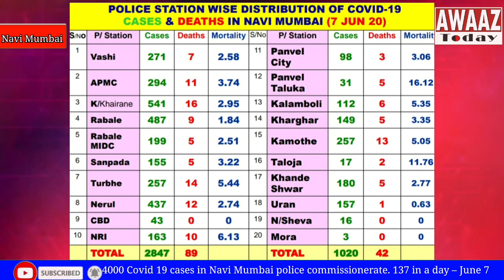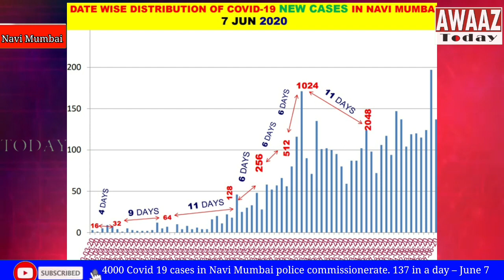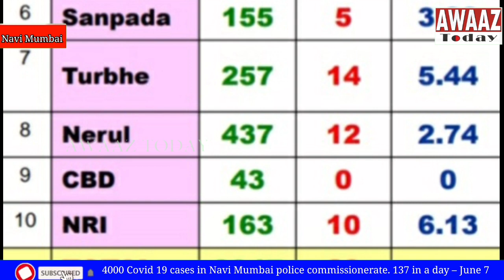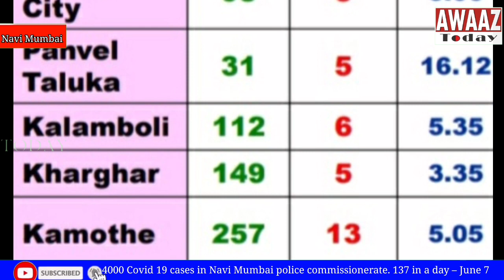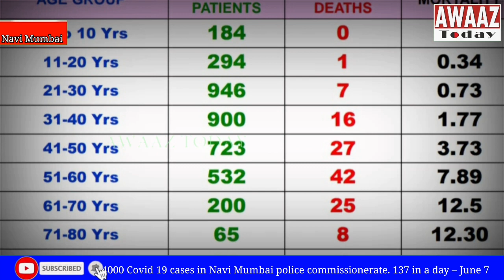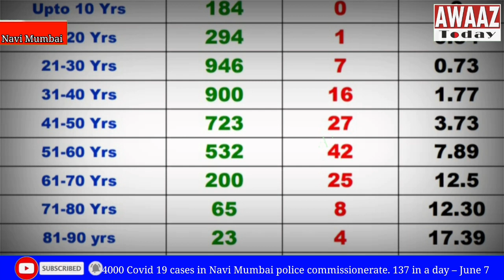4000 Covid 19 cases in Navi Mumbai police commissionerate. 137 in a day – June 7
Script
Lockdown abhi sahi manao mei puri tarah khua bhi nahin aur Covid 19 cases ki jaise bharmaar ho rahi hai. Navi Mumbai police commissionerate ke daily report ke hisaab se ab region mei 4,000 cases hogaye hain. June 7 ko 137 naye cases report hue hain jisse total ab 3,998 ho gaya hai. 3 deaths bhi hui hain aur deaths ka total ab 131 pe pahuch gaya hai. Mortality rate kuch kam hui hai at 3.27%, Maharashtra ke 3.55% se kam par desh ke 2.79% se zyada.
Recoveries 91 hui hai ek din mei taking the total recovery figure to 2,314. Active cases ab 1,553 hain. Recoveries badh rahi hain par active cases ka graph bhi badh raha hai.
Zone I Navi Mumbai sabse zyada affect hua hai Corona beemari se. Almost 3/4th cases isi ilaake se hain. 147Commissionerate ke 73% cases Zone I yani Navi Mumbai ilaake se hain. Yehan 114 naye cases report hue hain jisse total ab 2847 ho gaya hai aur 1 aur death yehan hui hai jisse total deaths 88 hain.
Kopar Khairane police station jurisdiction continues to be an area of concern due to the rising number of cases here. Rabale bhi 500 cases ke kareeb pahuch raha hai aur Nerul kuch hi peeche hai uske. Police station jurisdiction wise details is prakar hain...
Vashi police station area mei 16 aur cases saamne aaye hain jisse total ab 271 ho gaya hai aur deaths 7 pe hi hai.
APMC police station jurisidiction mei 15 cases naye hain taking the total to 294. Aaj koi maut nahin report hui hai isliye total deaths ka figure 11 hi hai
Kopar Khairane police station area mei 14 aur cases report hue hain jisse total cases 541 ho gaye hain, highest in the commissionerate. Koi death nahin hai isliye total deaths 16 hi hai jo ab bhi commissionerate mei highest figure hai.
Rabale police station jurisdiction mei 19 cases badhe hain jisse total ab 487 ho gaya hai aur 1 aur death ki wajah se total death 9 ho gaye hain.
Rabale MIDC police station area has 14 new cases taking the total to 199. Yehan 5 death hain.
Sanpada police station jurisdiction mei 4 aur cases aaye hain jisse total 155 ho gaya hai and there is 1 death so the total goes up to 5 deaths.
Turbhe police station jurisdiction mei 10 new cases saamne aaye hain aur isliye yehan total figure 257 ho gaya hai. Is area mei 14 maut hui hain ab tak.
Nerul police station area mei 16 new case report hue hain jisse total 437 ho gaya hai aur yehan 12 deaths hain
CBD police station jurisdiction mei koi naya case report nahin hua hain and so the total remains at 43. Yehan koi death nahin hai.
NRI police station area mei 6 naye cases report hue hain jisse total 163 pe ho gaya hai and aur death 10 pe hai.
17 naye cases report hue hain Zone II area of Panvel and Uran mei jisse yehan ka total 1020 ho gaya hai. 2 deaths bhi hui hain jisse total deaths 42 hain is zone mei. Police station jurisidiction wise detals Zone II ke are as follows
Panvel city police station jurisdiction mei 2 new cases report hau hai jisse yehan ab 98 cases hain and death ka figure 3 hai
Panvel taluka police station area mei koi naya case report nahin hua hai jisse total 31 pe hi bana hua hai.
Kalamboli police station area mei koi naya case report nahin hua hain jisse total 112 pe hi hai aur yehan 6 deaths hain.
Kharghar police station jurisidiction mei bhi koi naya case report nahin hua hai jisse total 149 ho gaya hai aur koi death nahin hai jisse total 5 deaths hi hain yehan ab bhi.
Kamothe police station area mei 8 naye cases hain taking the total to 257. Total deaths yehan 13 hai.
Taloja police station area mei 4 naye case saamne aaye hain jisse total 17 ho gaya hai with 2 deaths
Khandeshwar police station area mei 3 new case hai aur isliye 180 cases ka total ho gaya hai along with 5 deaths
Uran police station area mei koi naya case nahin hai isliye total 157 pe hi hai. Yehan 1 death hai.
Nhava Sheva police station area mei koi aur case report nahin hua hai isliye the total is still at 16. Yehan koi maut nahin.
And akhir mei there is no change in Mora police station either and so the total here remains at 3 with no death
Corona virus ne kisi ko bhi nahin baksha, chahe bachche hon ya budhe. Fark ye hai ke kisi age group mei beemari zyada hai to kisi mei maut zyada. Yani koi bhi safe nahin, bachche tak nahin. Agewise cases ki details is prakar  hai
10 years tak ke chhote bachchon mei 184 cases report hue hain and fortunately no death
11 se 20 years ke kids mei 294 cases hain and 1 death
21 se 30 years ke youth mei sabse zyada 946 cases hain aur 7 deaths
31 se 40 saal ke naujawaon mei 900 cases hain aur aur 16 maut hain.
41 se 50 saal ke age group mei 723 cases hain aur 27 maut
51 to 60 years ke group mei 532 cases hain with 42 deaths. Is group mei mortality rate 7.89% hai
61-70 saal ke senior citizens mei 200 cases hain with 25 deaths and a mortality rate of 12.5%
71-80 year ke buzurgon mei 65 cases hain aur 8 deaths. Mortality rate yehan 12.30% hai
Aur 81 to 90 saal ke aur buzurgon mei 23 cases hain and 4 deaths with a very high mortality rate of 17.3